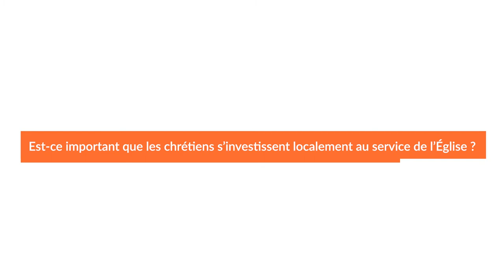Paroles de bénévoles - Dominique Alphand - responsable du service d'accompagnement des bénévoles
Découvrez le portrait de Dominique Alphand, appelée par Mgr James pour être responsable du service d'accompagnement des bénévoles du diocèse.

Crédit musique Freedji Happy Life